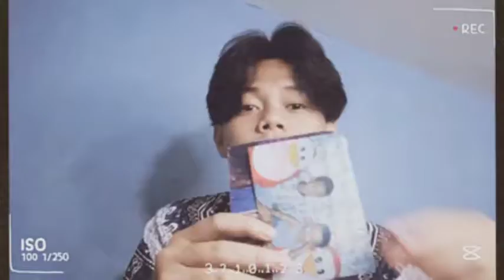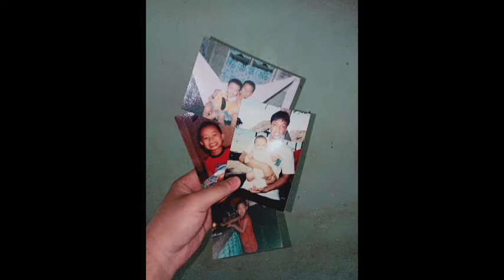Activity 1 Childhood Box of Memories